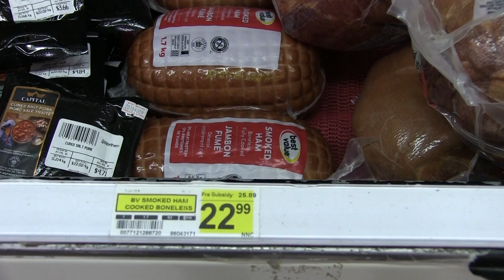Residents determined to find future for Churchill, Manitoba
The population in the isolated community of Churchill, Manitoba steadily declined after a rail line to the town washed out in 2017. The Chamber of Commerce president says affordable access to the northern town is key to economic development. (July 24)